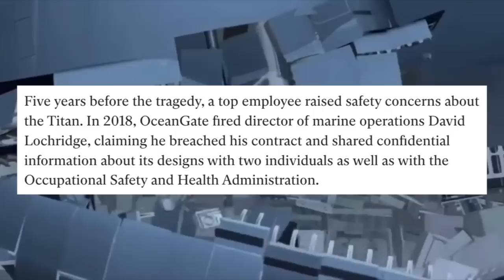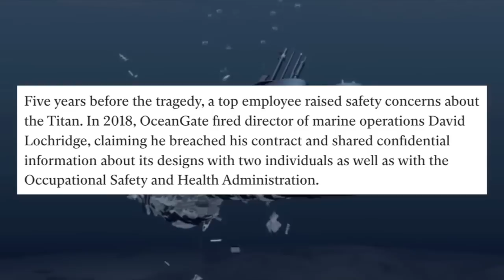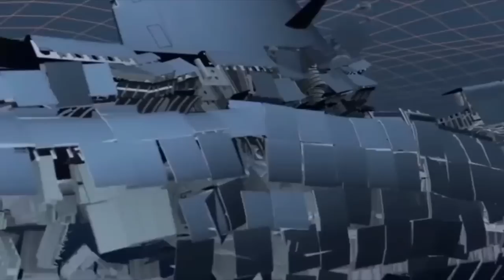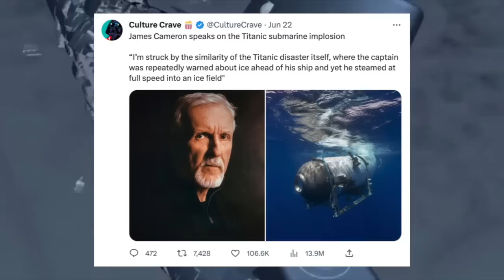The Saddest Thing About The Titanic Submarine Implosion